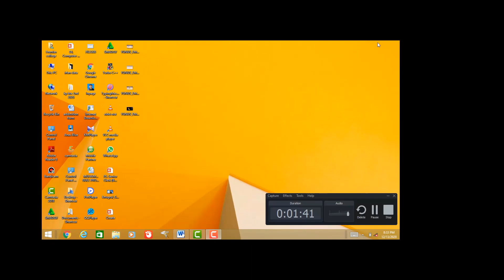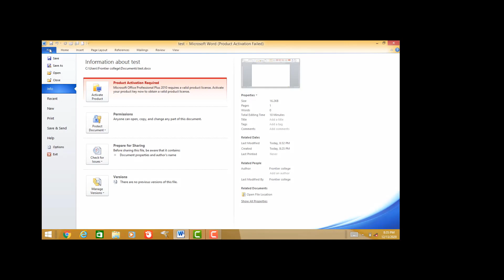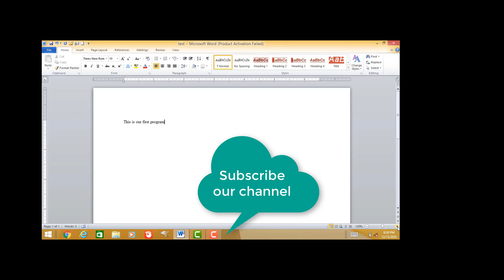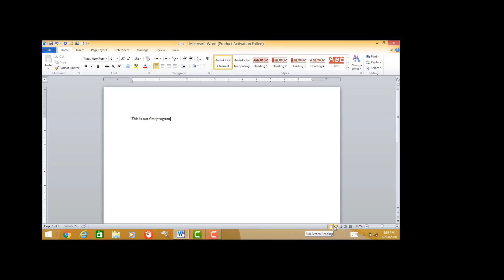Winword First Class.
This video will cover the basic introduction of Winword (in office automation)
Introduction to Winword.
First Program of Office Winword.